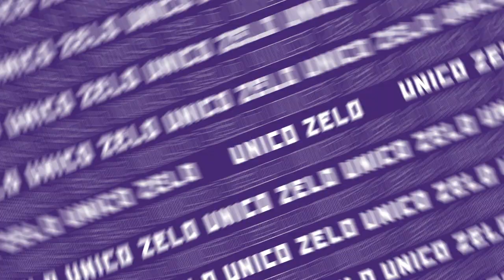Damn This Wine Is Fresh A.F.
We're Thirsty! We're Thirsty! Introducing ya'll to our new bright, tight and fresh little dry red - Fresh A.F.! Grown in the desert and crafted for the beach, from Nero d'Avola (or just Nero for short!) and co-fermented with a cheeky dash of Zibibbo!